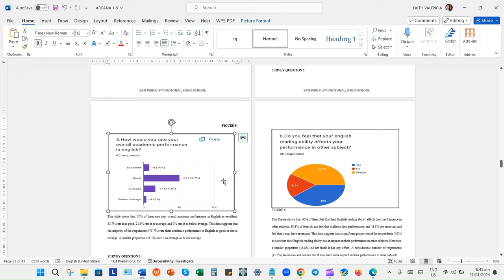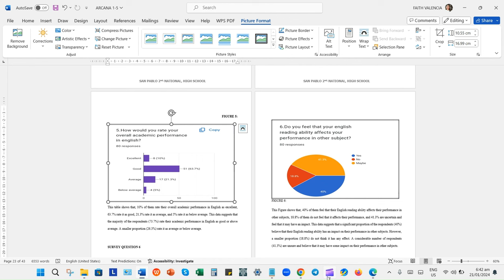HOW TO MOVE PICTURES FREELY ON MICROSOFT WORD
In Microsoft Word, pictures can sometimes appear to move or shift unexpectedly, especially when you add or delete content around them. To prevent pictures from moving in Word, you can use the following techniques:

Method 1: Anchor Pictures to a Specific Paragraph:
Select the Picture:

Click on the picture you want to anchor.
Go to the "Format" Tab:

Navigate to the "Format" tab in the Word ribbon.
Click "Wrap Text":

Click on the "Wrap Text" option in the Arrange group.
Select "In Line with Text":

Choose the "In Line with Text" option. This anchors the picture to the text and prevents it from moving freely.
Position the Picture:

Adjust the position of the picture as needed. It will now stay anchored to the paragraph.
Method 2: Use the "Lock Anchor" Option:
Select the Picture:

Right-Click on the Picture:

Right-click on the picture to open the context menu.
Choose "Size and Properties":

Select "Size and Properties" or "Format Picture," depending on your Word version.
Go to the "Layout" Tab:

If applicable, navigate to the "Layout" or "Position" tab.
Check "Lock Anchor":

Look for an option like "Lock Anchor" or "Move object with text" and make sure it is checked. This prevents the picture from moving.
Method 3: Use the "Position" Options:
Select the Picture:

Click "Position":

Click on the "Position" option in the Arrange group.
Choose "More Layout Options":

Select "More Layout Options" or a similar option.
Go to the "Text Wrapping" Tab:

In the dialog box, go to the "Text Wrapping" tab.

Choose the "In Line with Text" option. Adjust other settings as needed.
Method 4: Adjust Paragraph Settings:

Select the Paragraph:

Click anywhere in the paragraph containing the picture.
Go to the "Home" Tab:

Navigate to the "Home" tab in the Word ribbon.
Click the Dialog Box Launcher:

Click the small arrow in the Paragraph group to open the Paragraph dialog box.
Go to the "Line and Page Breaks" Tab:

In the Paragraph dialog box, go to the "Line and Page Breaks" tab.
Check "Keep with Next":

Check the option "Keep with next." This ensures that the picture stays with the paragraph it is anchored to.
Applying one or a combination of these methods should help anchor your pictures and prevent them from moving unexpectedly in Microsoft Word.